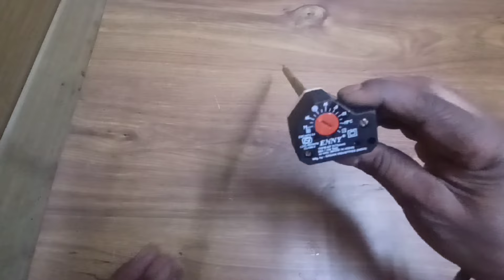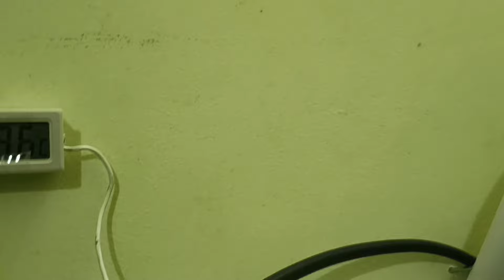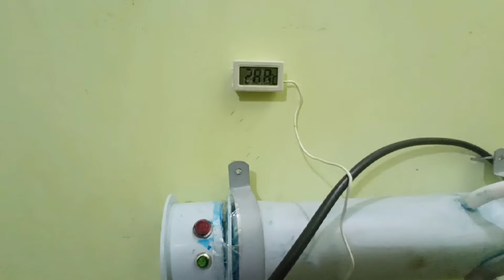मात्र 450/रुपए में बनाए वाटर हीटर /How to make water heater at home/सबसे सस्ता वाटर हीटर/electrical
वाटर हीटर कैसे बनाएं
वाटर हीटर कैसे बनाएं घर पर
वाटर हीटर कैसे बनाये
वाटर हीटर कैसे बनाते हैं
घर पर वाटर हीटर कैसे बनाए
# pani garam karne ka heater
हीटर कैसे बनाएं घर पर
नाइक्रोम वायर से वाटर हीटर कैसे बनाए
पानी हीटर कैसे बनाए
वाटर हीटर
गर्म पानी का हीटर कैसे बनाए
गीजर वाटर हीटर
वाटर हीटर रिपेयरिंग
गीजर कैसे बनायें
हीटर बनाए सीमेंट से
पानी की रोड कैसे ठीक करके रखे
पानी गर्म करने का हीटर
पानी गरम करने की रोड घर पर बनाये
water heater
how to make a water heater
how to make water heater by spoon at home - easy way
water heater at home easy
वाटर हीटर कैसे बनाएं,नाइक्रोम वायर से वाटर हीटर कैसे बनाए
वाटर हीटर
गीजर वाटर हीटर
वाटर हीटर रिपेयरिंग
पानी गर्म करने का सबसे सस्ता और फास्ट जुगाड़
कैसे बनाए
हीटर,पानी गर्म करने का हीटर
पानी गरम करने की मशीन कैसे बनाये
गीजर कैसे बनायें
पानी गरम करने वाला
water heater kaise banaye
water heater
homemade water heater
heater kaise banaye
instant water heater tap
water heater kaise banaye ghar par
water geyser
water heater kaise banaen
water heater kaise banta hai
hot water heater
diy water heater
water heater tap
वाटर हीटर
गीजर वाटर हीटर
पानी गर्म करने का तरीका
वाटर हीटर रिपेयरिंग
पानी गर्म करने का देसी जुगाड़
पानी गर्म करने का जुगाड़
water heater 2021 अब 5 सेकंड में पानी गर्म ब्लेड से बनाया हीटर जबरदस्त
घर पर instant water geyser कैसे बनायें
गीजर को रिपेयर कैसे करें
दो मिनट मे आयेगा उबलता पानी
# घर पर बनाये water heater ( गीजर )
गरम पानी का गिजर कैसे बना है
geyser banaen lifetime guarantee me
आप भी बनाए 100
देसी जुगाड़ घरेलू गीजर
how to make water heater an home | experiment water heater
पानी गर्म करने वाली रॉड
#10 रुपये में पानी गर्म
गैस वेल्डिंग करने का तरीका।
ईट से खाना पकाने वाला हीटर
देशी रियासत
पानी गरम करने काजुगाड़
homemade water heater
cost only 10 rupees
बोर का मोटर फ़िट कैसे करे
,बोर का मोटर फीटिंग,
ईट से 1500watt का हीट